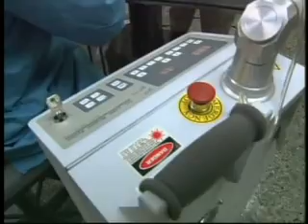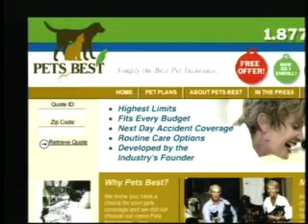High Tech Veterinary Care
We all know medicine is advancing in almost every area.  Well you may be surprised to know your veterinarian is going hi-tech also.  Advances such as ultrasound, echocardiography, laser surgery, radio waves and even MRI's are becoming more common in veterinary medicine.  In fact, one of the challenges that face today's veterinarian is how to best use these technologies, and still make them affordable.  Veterinarians can never let advanced technologies take the place of a good physical exam and a good relationship with the pet owner. At the same time, these advances can be life saving.